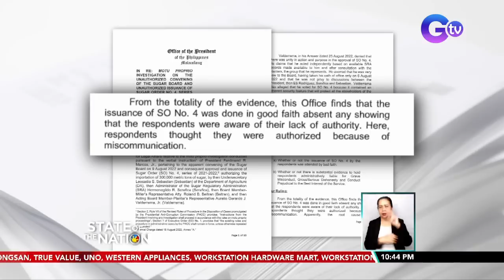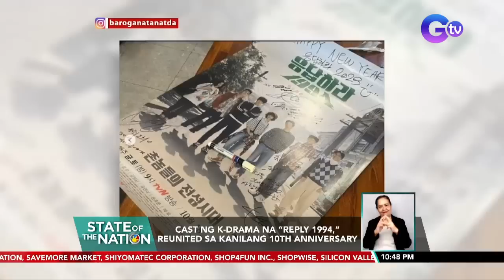State of the Nation Express: January 5, 2023 [HD]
Narito ang mga balitang dapat n'yong malaman sa State of the Nation ngayong Huwebes, January 5, 2023:

- 8.1% inflation rate nitong December 2022, pinakamataas sa loob ng mahigit 14 taon

- Ilang kainan sa pampanga, 'di na araw-araw nagluluto ng sisig dahil sa taas ng presyo ng sibuyas

- Balik-bansa na si Pangulong Bongbong Marcos matapos ang kanyang state visit sa China.

- Shear line at amihan, magpapaulan pa rin sa malaking bahagi ng bansa

- 4 na nagbitiw na opisyal ng Sugar Regulatory Administration, inabsuwelto ng Palasyo sa isyu ng Sugar Order No. 4

- 4 na tindahan sa Rodriguez, Rizal, pinasok ng kawatan

- Walang pasok (Jan. 6, 2023) All Levels: Brooke's Point, Palawan at Paete, Laguna

- Cast ng K-Drama na “Reply 1994,” reunited sa kanilang 10th anniversary